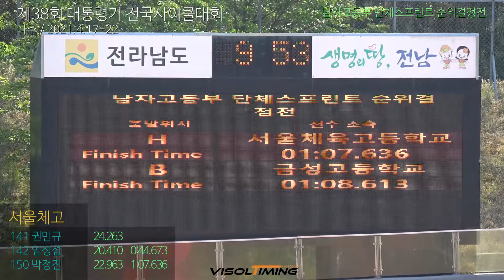남고 단체스프린트 서울체고 / 2021.4 나주대회 / 권민규 임성섭 박정진